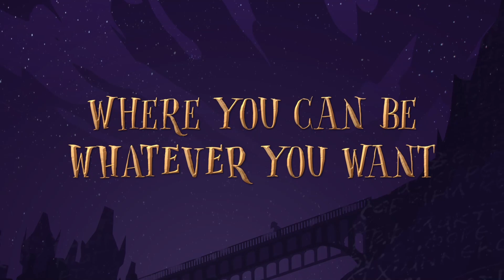Whateverland [Switch/PS4/PS5/XOne/XSX/PC] Console Gameplay Trailer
Whateverland is a hand-painted point-n-click adventure with a branching dialogue system, non-linear gameplay, various endings and unique in-game turn-based strategy sports simulator.

Currently available for PC (Steam / GOG / Itch.io), Whateverland is coming to Nintendo Switch, PS4, PS5, Xbox Series X|S, and Xbox One versions in 2023.